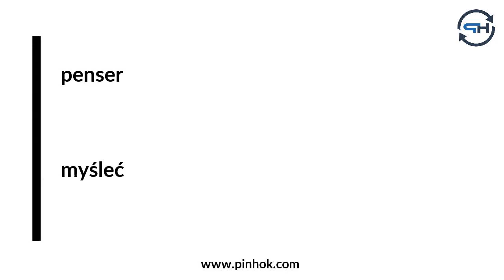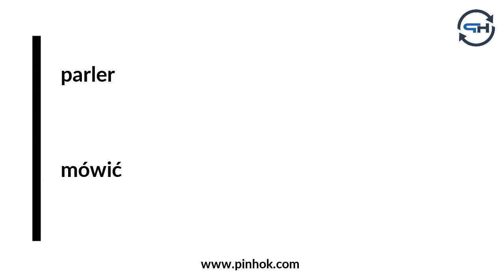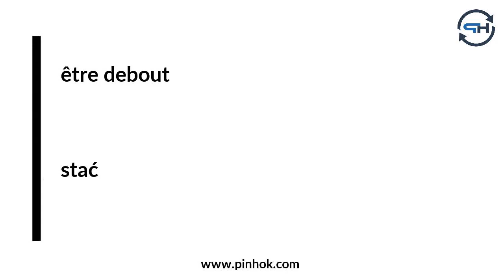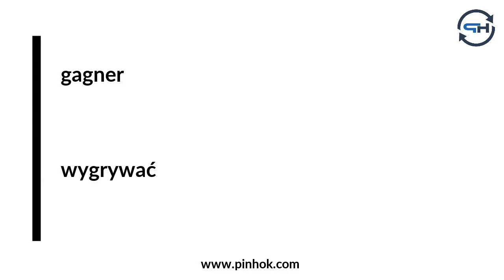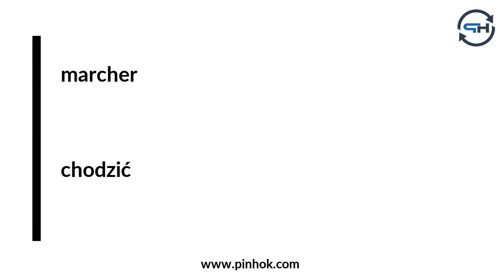Les verbes polonais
Vous trouverez davantage de contenu et d'informations pour apprendre le polonais